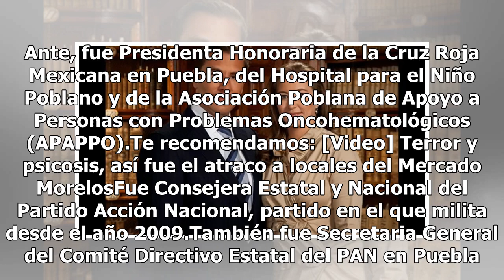¿Quién era Martha Erika Alonso?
La gobernadora de Puebla nació un 17 de diciembre de 1973 en Tecamachalco, Puebla. Fue el 14 de diciembre de este 2018 cuando se convirtió en la primera mujer en gobernar Puebla, ello luego de una polémica batalla legal tras la impugnación del proceso electoral por su contrincante, Luis Miguel Barbo...